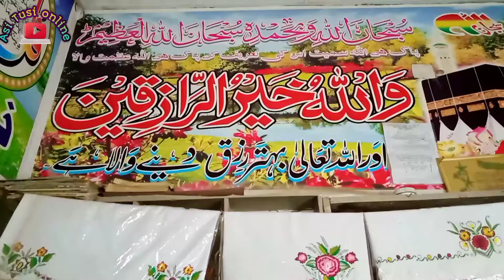کپڑے پر پھول کیسے بنتے ہیں 😍😍😍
کپڑے پر پھول کیسے بنتے ہیں. Kapry par flower bnany ka tareeka dekhiey.